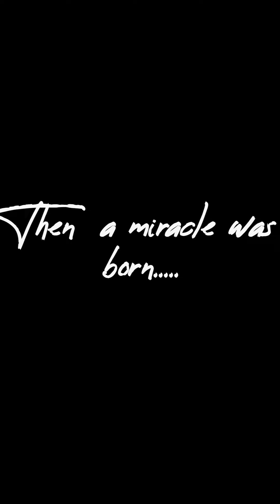Sophia Grace 0-1 Month!